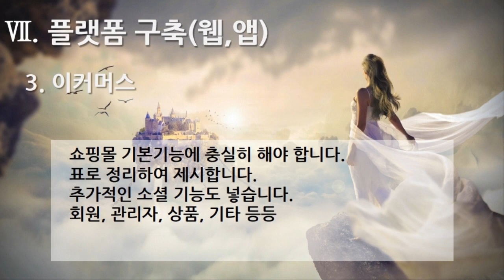[편집] 1부. 플랫폼 제안요청서 - 플랫폼 구축(웹, 모바일앱)(Build the Platform - Web, Mobile App) 3. 이커머스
[편집] 1부. 플랫폼 제안요청서(Platform Proposal Request) - 플랫폼 구축(웹, 모바일앱)(Build the Platform - Web, Mobile App) 3. 이커머스